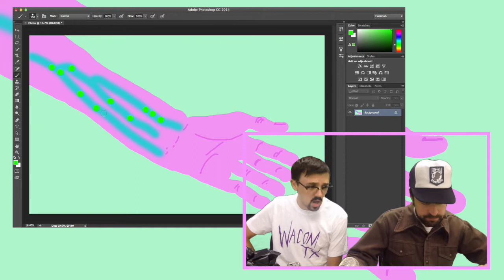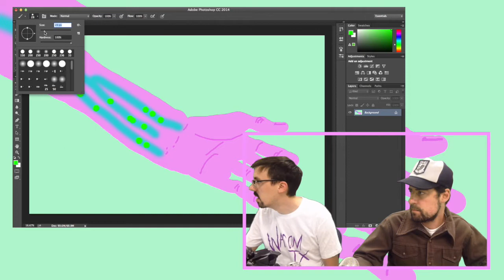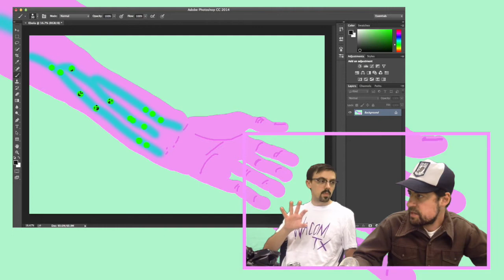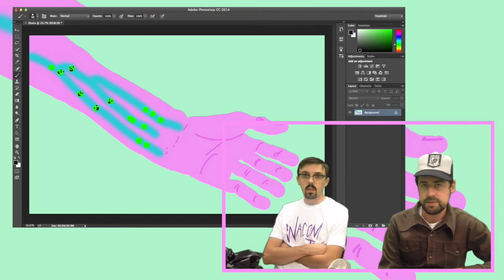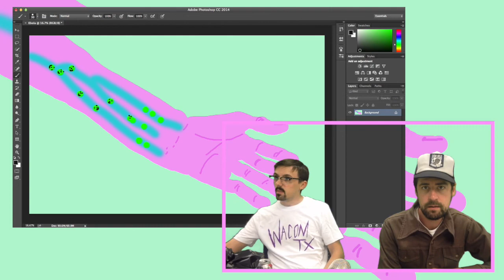Wacom,TX Episode 58: Deadly Disease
WACOM, TX is an artist's comedy HOW TO comedy channel. Professional Artists Chris Kerr and Jay Meyers take you on a learning journey. They walk you through the steps of critiquing and creating fine art, and animation. Watch as they let the creative juices fly!

In this Episode Chris and Jay show you how avoid a deadly disease. Watch this and learn how to turn a hand drawn hand into a fun picture of a deadly disease. "It's not AIDS"

Current Wacom, TX theme song sampled from the single Pretty Pretty Paula courtesy of Christian Carpenter Fields.